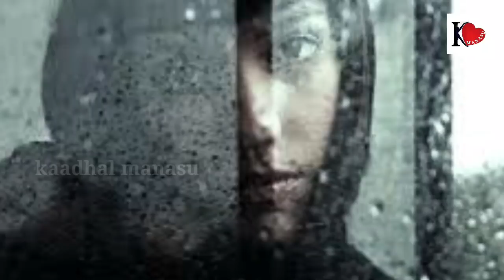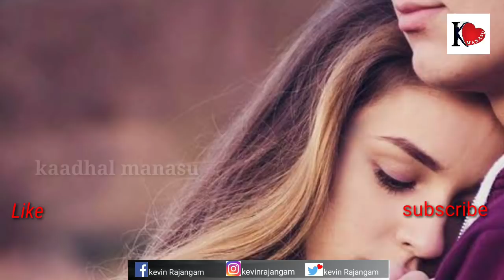your ex kandippa ungala nenaippanga | love motivation | kadhal manasu